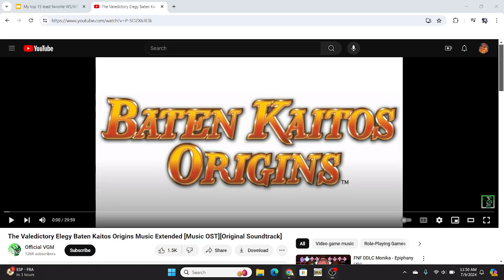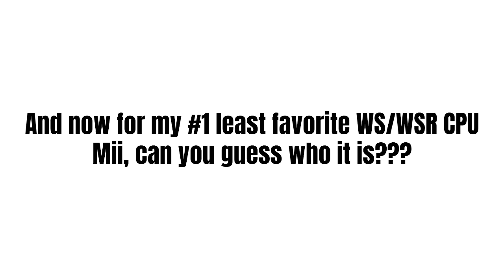My top 15 least favorite WS/WSR CPU Miis (Updated again)